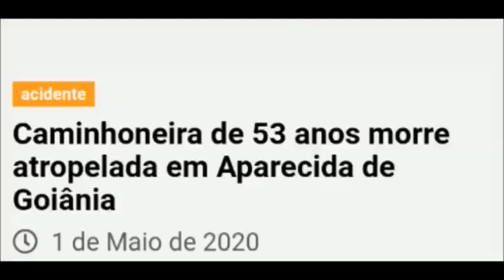Caminhoneira Leda deixa a estrada em luto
Uma caminhoneira, identificada como Maria Irley fernandes, de 53 anos, morreu após ser atropelada na madrugada desta quinta-feira(30), na cidade de Aparecida de Goiânia – Goiás.

De acordo com informações, Maria havia estacionado o caminhão na lateral da pista e atravessou para pedir informações em um posto de combustíveis do outro lado da pista, ao retornar ao veículo, a caminhoneira acabou sendo atropelada por outro caminhão que passava pela rodovia.

Maria Irley fernandes, também conhecida pelo QRA LEDA, não resistiu aos ferimentos e veio a óbito no local do acidente.

Bem vindos/as ao canal Portal Rodoviário Antonio José
Siga Portal Rodoviário Antonio José, também no Instagram, link abaixo